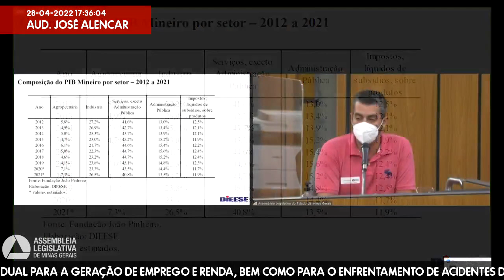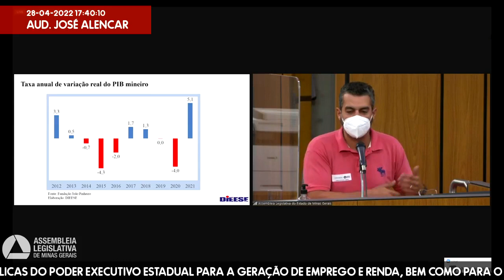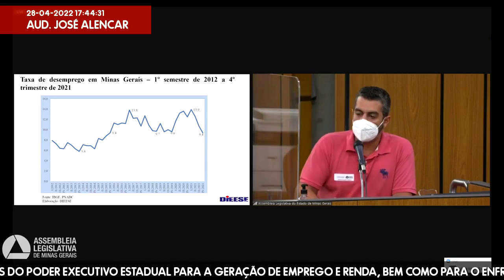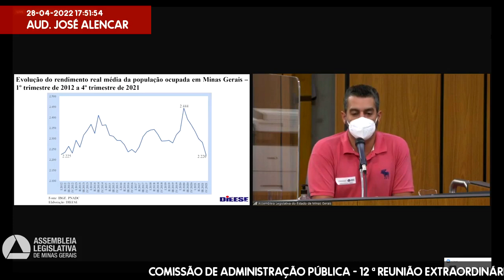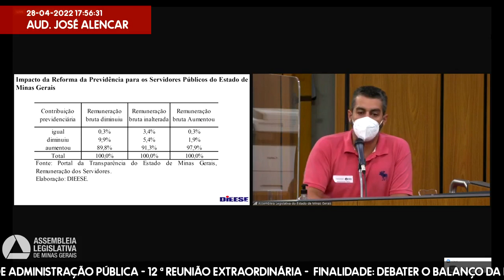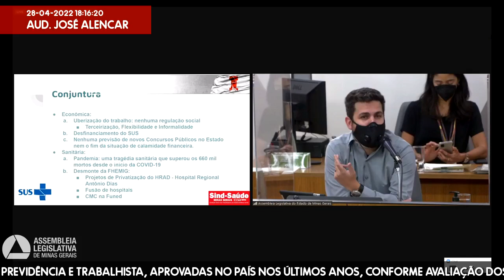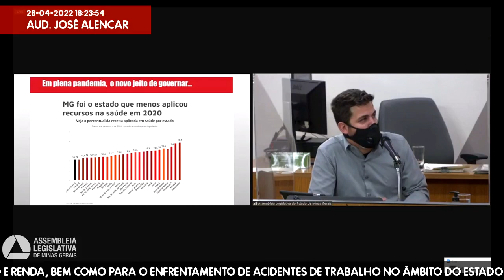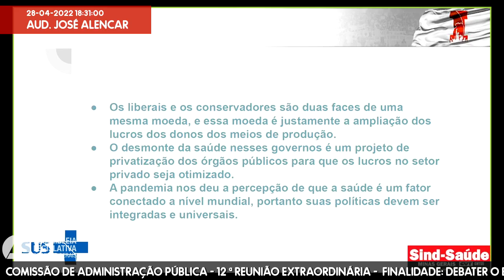28/04/2022 16:00 - Comissão de Administração Pública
Finalidade da audiência: Debater o balanço da efetividade das políticas públicas do Poder Executivo Estadual para a geração de emprego e renda, bem como para o enfrentamento de acidentes de trabalho no âmbito do Estado, e ao balanço das reformas administrativa, da Previdência e trabalhista, aprovadas no País nos últimos anos, conforme avaliação dos trabalhadores e trabalhadoras.